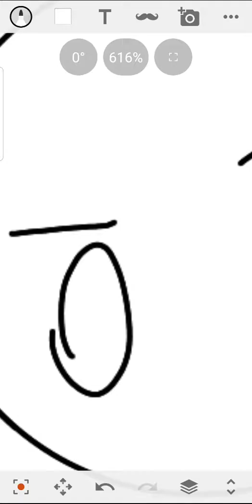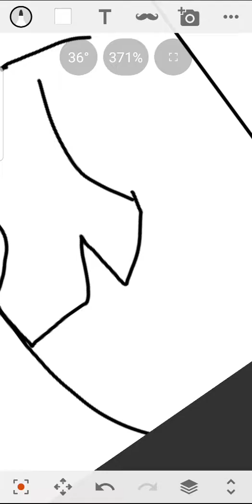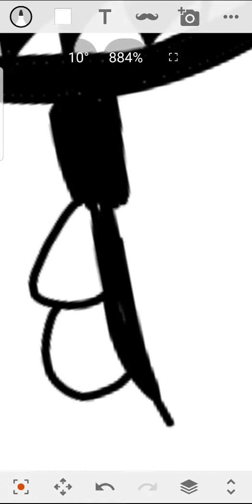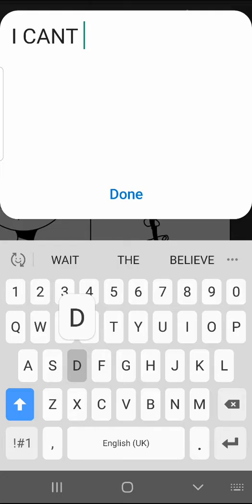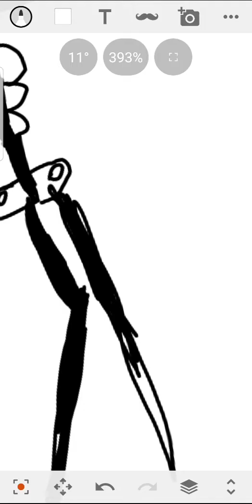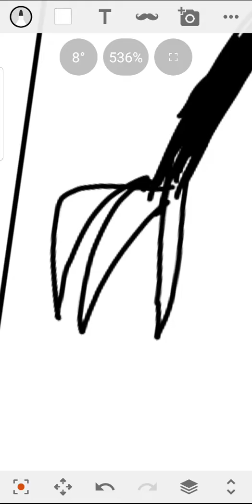then and know the orotund part 2 the maze art